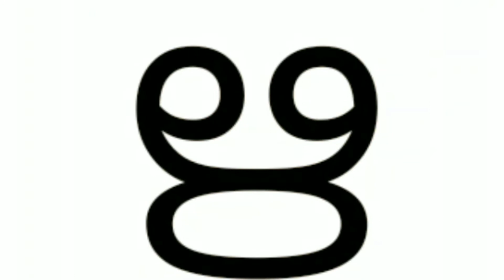മഹമ്മദാലി മാവേലി വന്നുട്ടോ സ്റ്റൈലങ്ങ് മാറ്റി '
ഋ കൊങ്ങ് വലഞ്ഞവർ